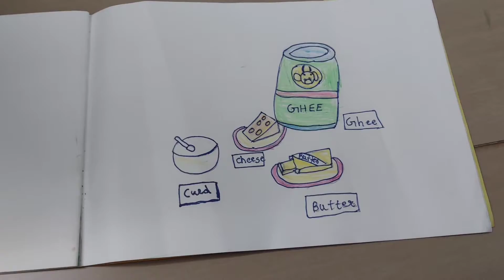Aaj Hamne Navratri Festival Celebrate Kiya Bangalore Mai | Navratri Special VLog 2021 | DeepakVLog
Aaj Hamne Navratri Festival Celebrate Kiya Bangalore Mai | Navratri Special Puja | DeepakVLog

Gadgets For Youtube that I used for VLogging:
YouTube के लिए गैजेट्स जिनका मैंने VLogging के लिए उपयोग किया है:
Buy Links
✅Helmet Mount For Phone Accessories That I Used buying likn below :
✅ Vega Lark Open Face Helmet L Size:
                                Buy Link    ➚

shopping,online shopping went wrong,NavratrifestivalSpecial,NavratriKanyaPujan,DeepakVLog,navratri